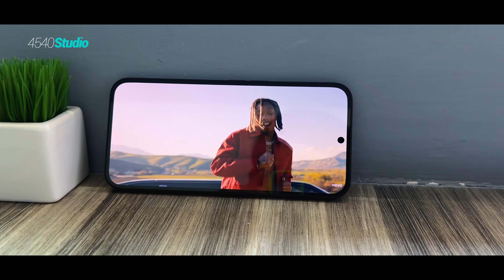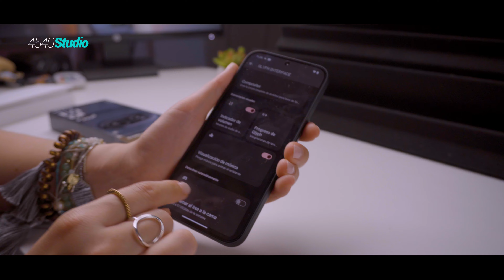Nothing Phone (2A) | Unboxing en Español